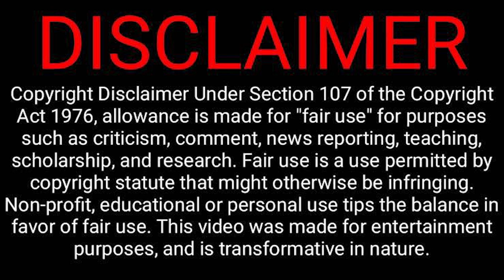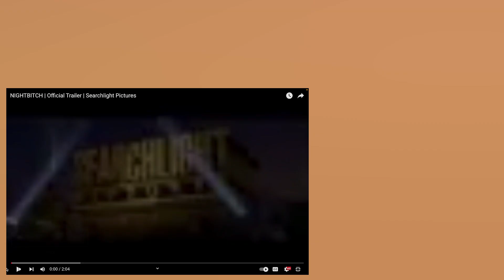NIGHTBITCH TRAILER REACTION! WHO LET AMY ADAMS OUT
Lenny shares his thoughts and gives a reaction to the trailer for the new comedy-horror film, NIGHTBITCH starring Amy Adams. What did he think of the trailer? What did YOU think of the trailer? Share your thoughts!

Nightbitch is a 2024 American comedy horror film written and directed by Marielle Heller, based on the 2021 novel by Rachel Yoder. It stars Amy Adams in the lead role alongside Scoot McNairy, Arleigh Patrick Snowden, Emmett James Snowden, Zoë Chao, Mary Holland, Ella Thomas, Archana Rajan, and Jessica Harper in supporting roles.

The film concerns a magical realism-style story of a stay-at-home mom who sometimes transforms into a dog.

CREDIT MUSIC TO:
Lidérc